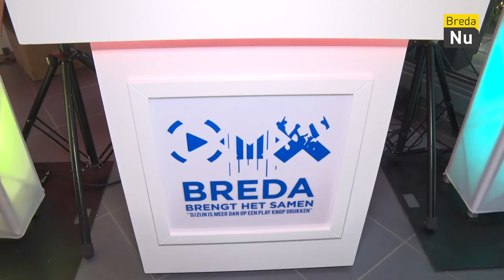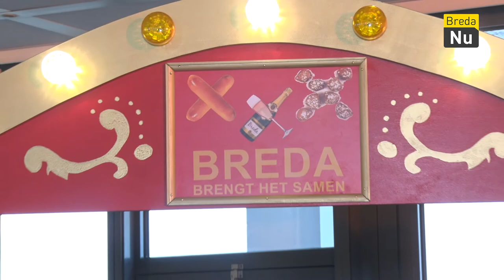Oliebollenkraam | Breda in Beeld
De opening van een oliebollenkraam op de bovenste etage van het oude belastingkantoor. Tevens de start van een DJ-Estafette!